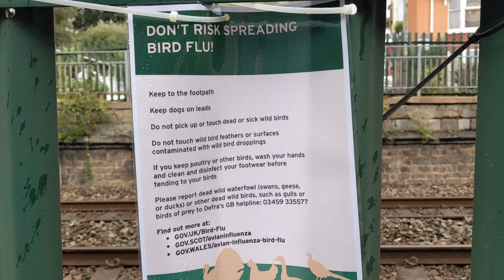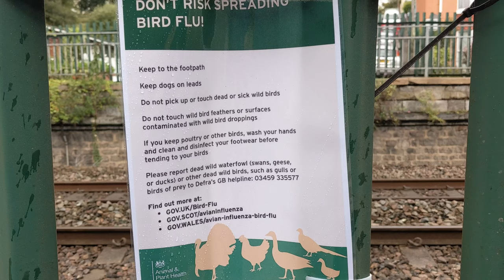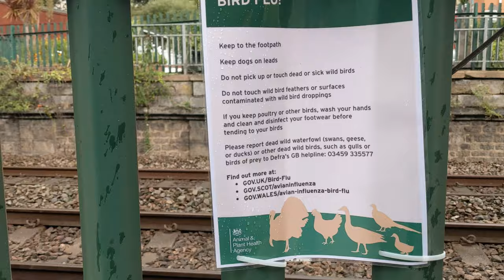Polly Steps - Back Beach - Seafront - Teignmouth - 06/09/22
After yesterdays Thunderstorm, I wasn't sure if I was going to get out today! However, despite a few showers, rain abated long enough for Polly Steps, Fish Quay, Back Beach, Point, Den & Town - Enjoy!
00:00 - Intro
00:45 - Walking To Polly Steps
01:50 - Polly Steps
04:00 - Fish Quay
05:13 - Backbeach
06:51 - The Point
08:00 - Seafront
10:35 - Crazy Golf & Den
11:18 - Triangle Area
12:20 - St Michaels Church Outro